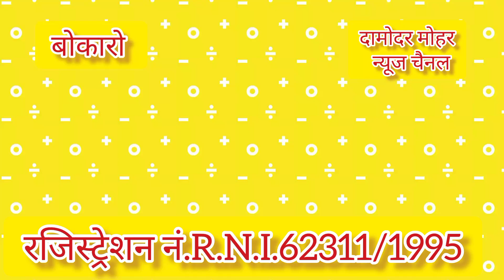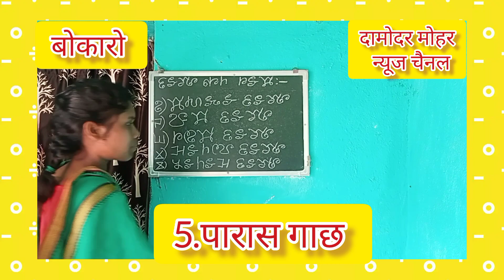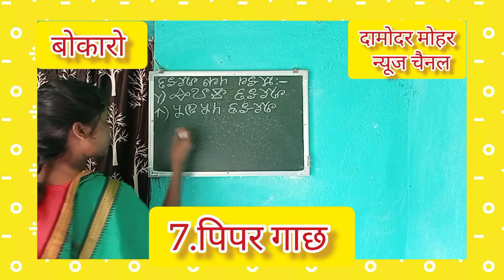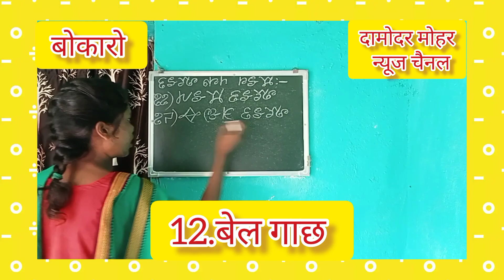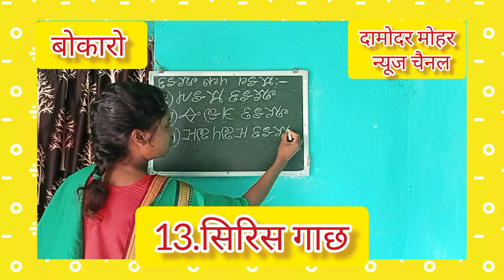Kudmali Lipi -कुड़म लिपि गाछ कर नाम शिक्षिका -श्वेता कुमारी, बोकारो (झारखंड)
इस वीडियो में कुड़म लिपि शिक्षिका -श्वेता कुमारी ने कुड़म लिपि माहाने साड़ा लिखान सिखान में गाछ कर नाम कुड़म लिपि में लिखकर और कुड़मालि तथा हिंदी में बोल कर प्रस्तुत किया है। सम्मानित प्रसिद्ध झारखंड आंदोलनकारी, पत्रकार एवं साहित्यकार जाहेर कवि डॉ मुरलीधर महतो ने कुड़मालि भाषा की लिपि -कुड़म लिपि का आविष्कार किया था।कुड़म लिपि का प्रथम प्रकाशन -फरवरी 2001 में दामोदर मोहर (हिंदी मासिक पत्रिका), बोकारो में प्रकाशित हुआ था।